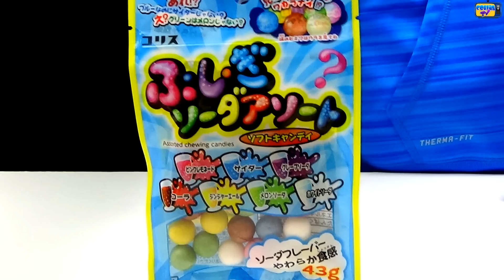JAPANESE CANDY & SNACKS TASTE TEST | COLLINTV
Collin samples and reviews four Japanese candy and snacks. Watch to see which one was the best and worst.